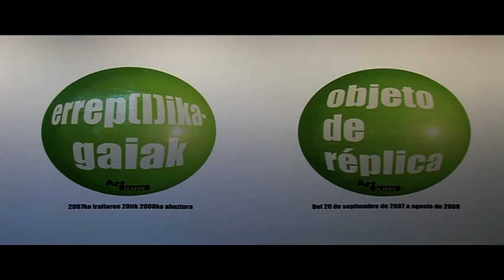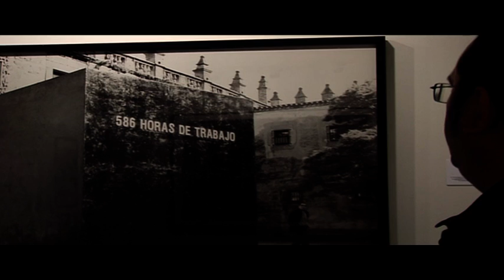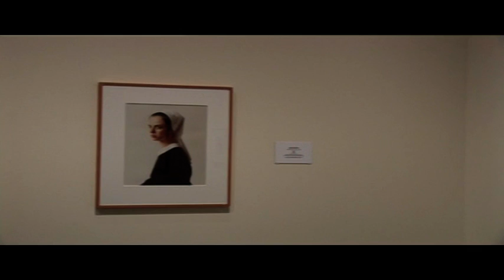Objeto de réplica. La Colección VII . Artium (2007)